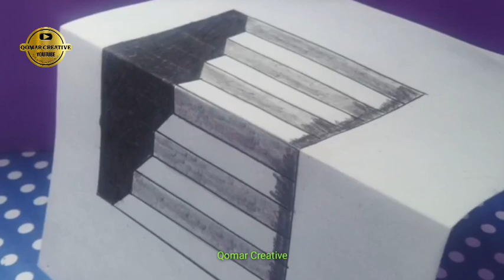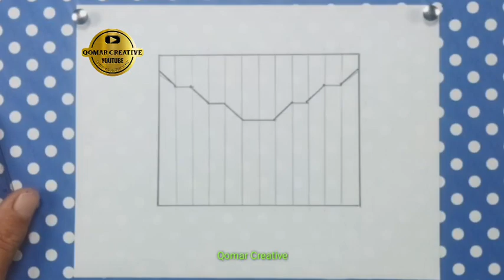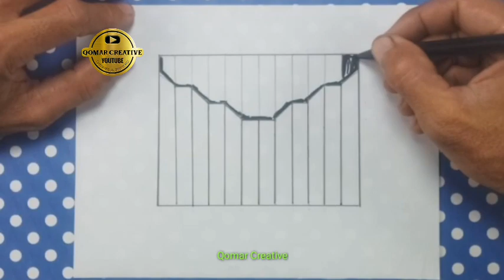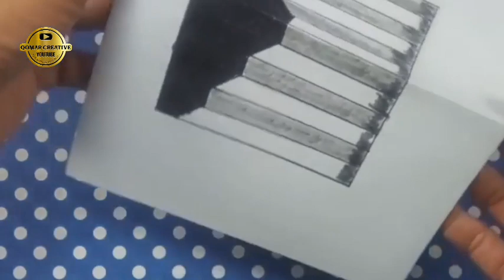Menggambar ilusi anak tangga || draw ilusion